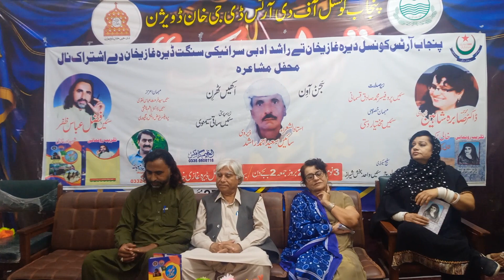سئیں سعید اطہر